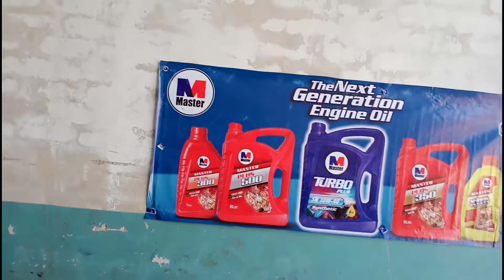vlog#work.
IQRA HASNAIN VLOG 123